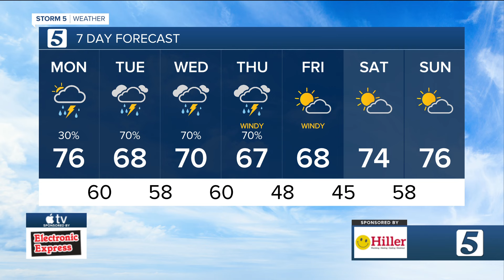Clouds will make Eclipse viewing difficult for some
The week is off to a wet and cloudy start thanks to a front sliding through the region.  While rain should not be much of a problem for eclipse viewing, clouds may make it difficult for some to see.